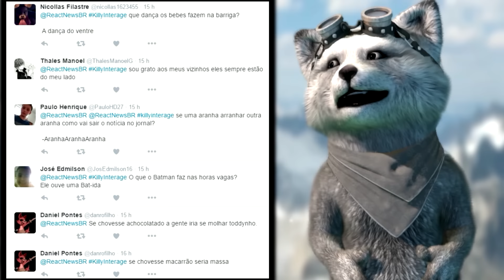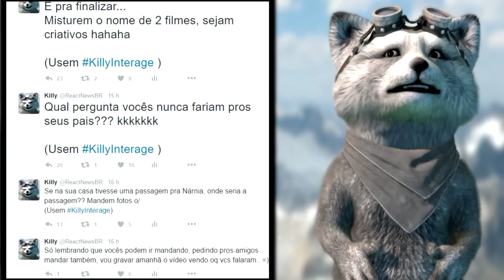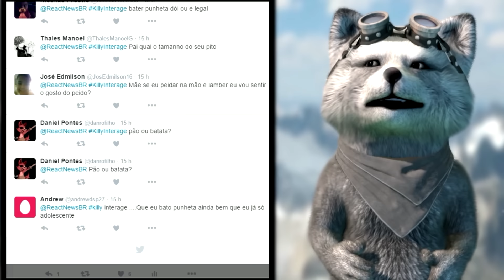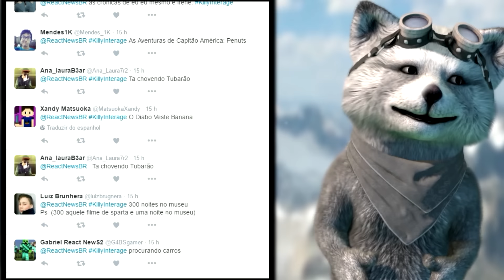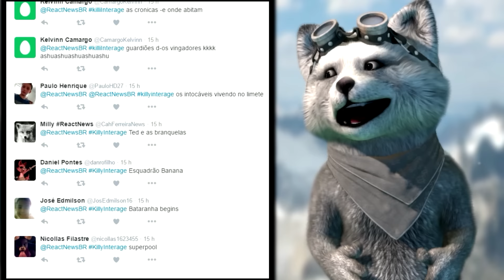KillyInterage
Deixem sugestões de interações pro próximo KillyInterage.
Pode stalkear:
Skype: Killy React News

Eu sou um animal de verdade, sério. =)